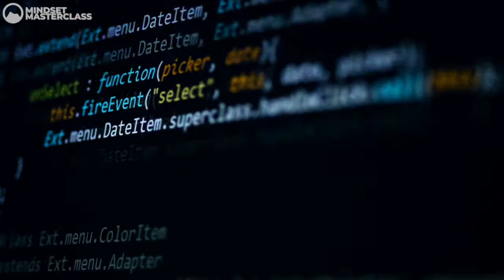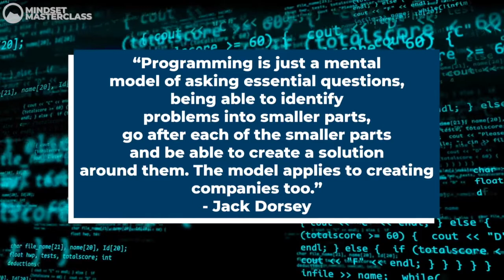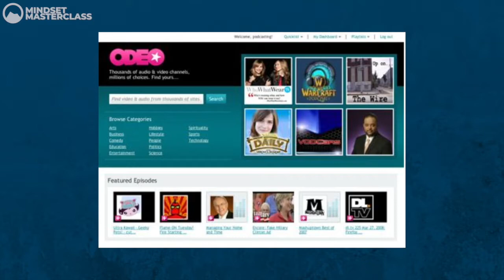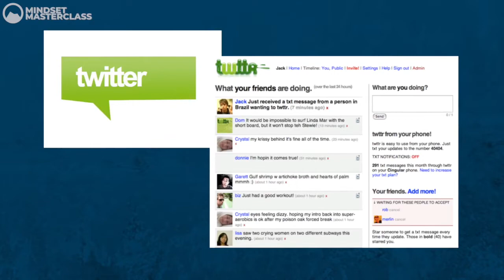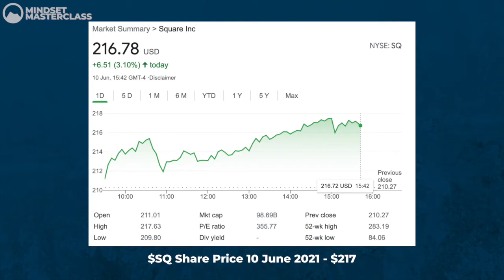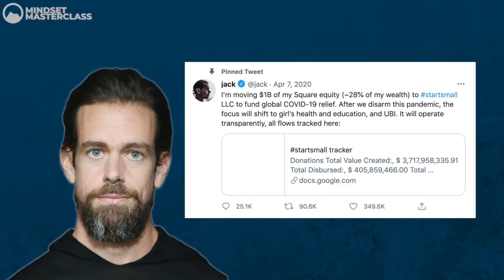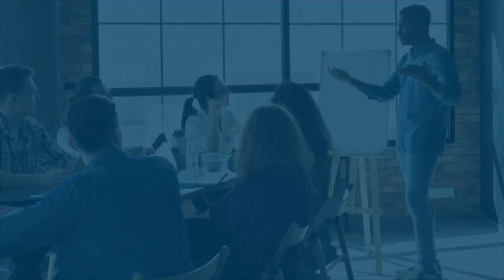Who is Jack Dorsey? Biography of the Billionaire Twitter & Square Founder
A biography of Twitter & Square CEO Jack Dorsey, one of tech's most significant figures and multi billionaire.
We profile Jack's origins in St Louis, MO to his multi billion dollar success with Twitter and Square. Dorsey is an inspirational entrepreneur.

This is the latest instalment of our Millionaire Minds series which examines some of the most inspiring entrepreneurs in the world. Who would you like to see us cover next?

Mindset Masterclass offers a wealth of content about entrepreneurship, making money, motivation, investing, self development and mindset shift.

If you want to store your cryptocurrency investment securely, we recommend you invest in a hardware wallet - the most secure way to protect your coins from fraud.
We've been using Ledger's Nano S device since 2017 and it has never let us down. You can find out more about Ledger wallets and purchase them directly here:

All facts correct as of 10 June 2021.